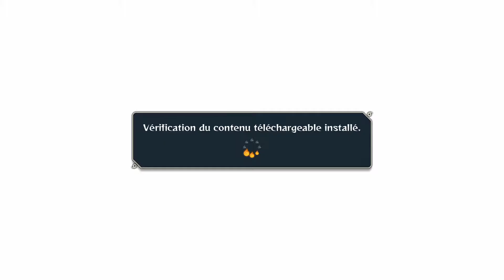Naruto Shippuden UNS 4 Episode 10